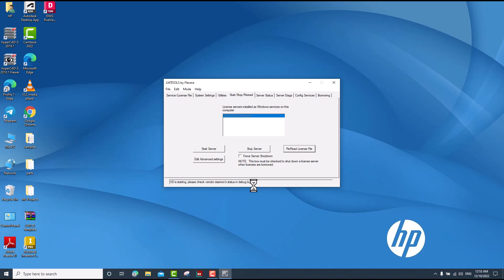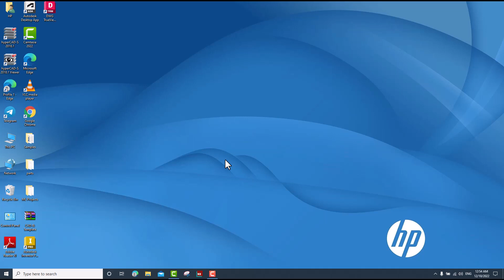NX 2027 License Error [-15], How to solve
NX 2027 License Error [-15]